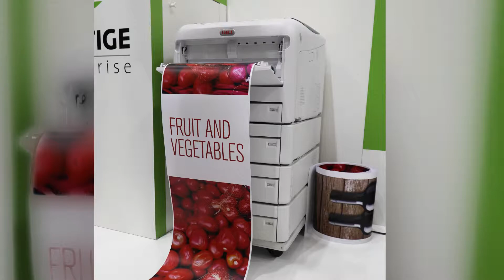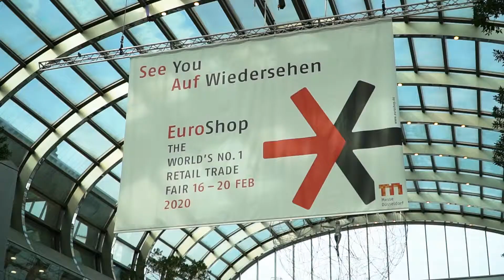OKI Point of Sale Solutions at EuroCis2019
OKI demonstrates fantastic point of sale print solutions at EuroCis 2019, Germany, 19-21st February